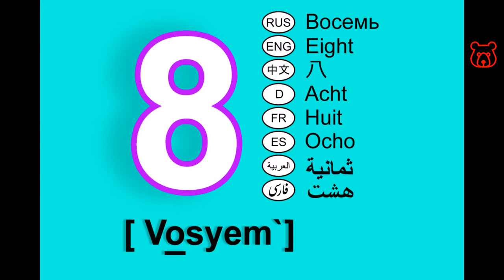Digits in Russian. 8 (eight). Units. Numerals from 0 to 10. How to pronounce and spell correctly.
EIGHT (8) / ВОСЕМЬ / VOSYEM`